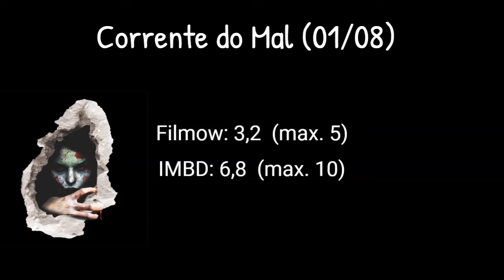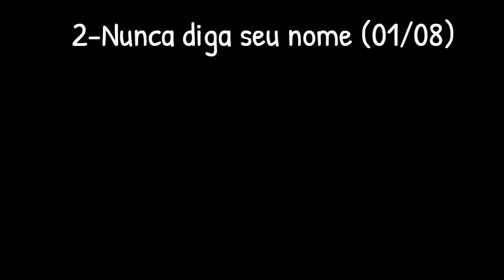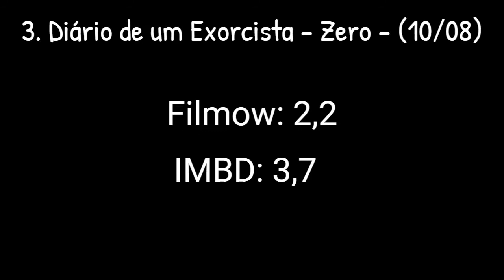LANÇAMENTOS DE FILMES DE TERROR DA NETFLIX - AGOSTO DE 2020 -- TV SOMBRIA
Separamos 5 filmaços na Netflix que são novos no catálogo, foram adicionados recentemente, e que você precisa ver agora mesmo.
São Filmes de terror que estreiam na NETFLIX  em agosto de 2020. Lançamentos de terror da NETFLIX bem assustadores para você ver sem perder tempo.